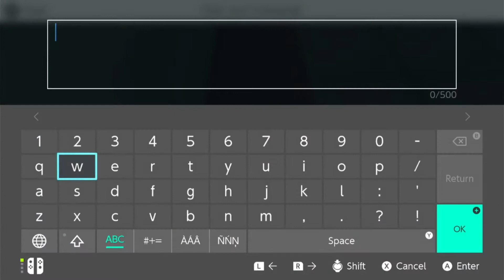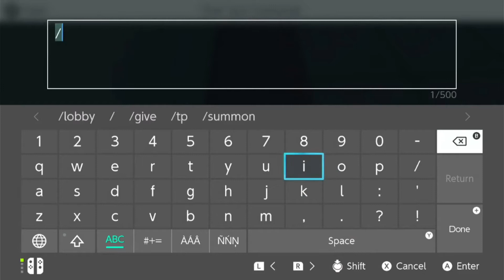Robot House Build - MINECRAFT - Part 2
After building the robot house, here's an extension.